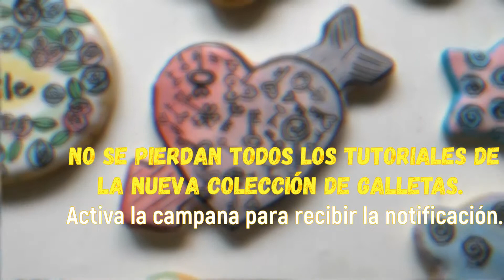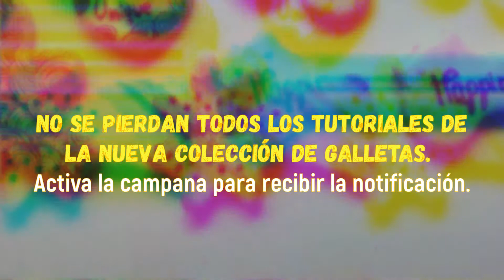🐶✨ Cookie decor PUPPY ✨✨✨Decoración de galleta de CACHORRO 🐶✨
Disfruta de este tutorial para decorar galletas de mantequilla con colorante para comida, técnica degradado y lettering.
Enjoy this tutorial to decorate butter cookies with food coloring, gradient technique and lettering.

Audio Hero, Freeze with the Funk, Album: Jazz Decades, Track number: 13, Artist: Stock Music, Publisher: S.I. Publishing(SOCAN)
File Name: 13-Freeze-with-the-Funk-FULL-SM465